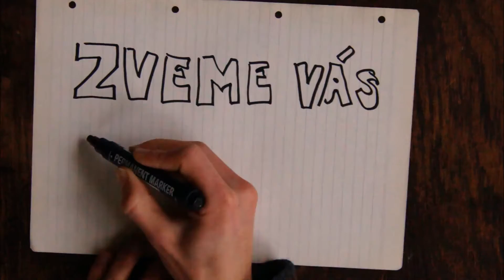Pozvánka na jubilejní ples gymnázia Petra Bezruče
Ples GPB, jaký tu ještě nebyl!!!

Ples GPB při 120. výročí školy bude našlapaný skvělým programem, kapelami, tanečními workshopy a dalším.
Stylový večer odpálí Big Blast band v plné sestavě! Zahraje i kapela Mirai a další kapely absolventů GPB. Afterparty ve spodním sále odehraje R.U.M. a ve vrchním sále Dj MUFLON, takže si to své najdou příznivci různých žánrů. Dále bude připraven fotokoutek, ve kterém si můžete zvěčnit vzpomínku na ples, videoprojekce, kvalitní catering za studentské ceny a spousta dalších soutěží!!!